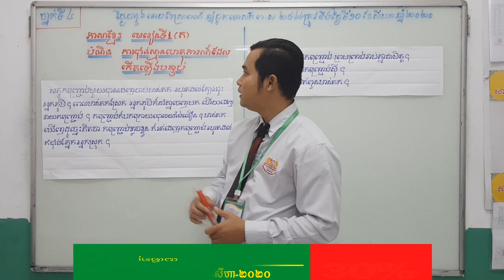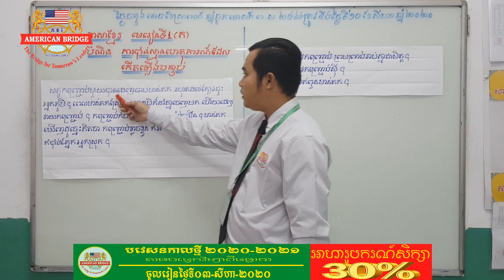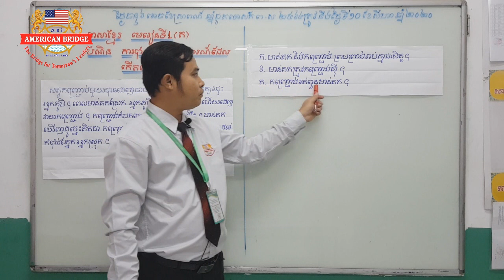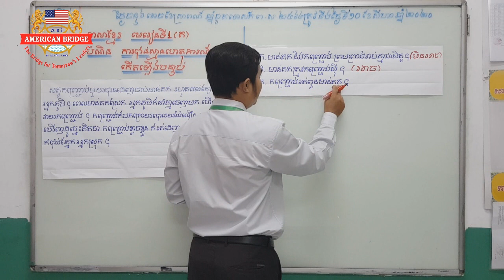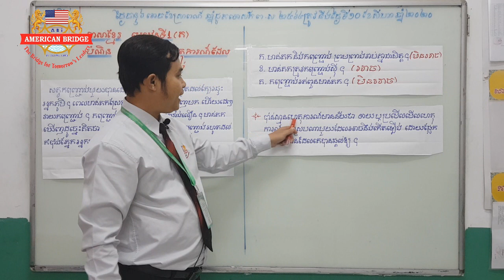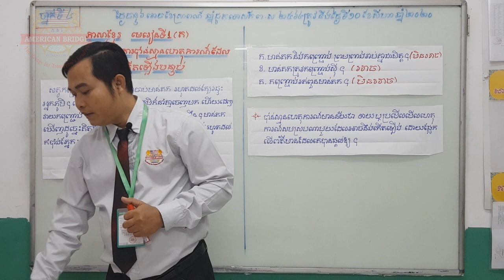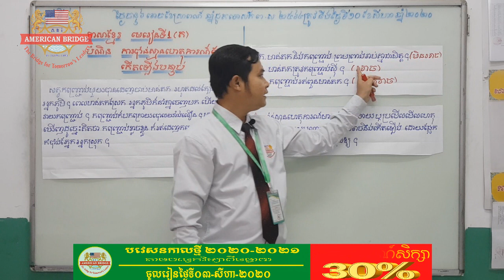ABI:ថ្នាក់ទិ៤/មុខវិជ្ជាភាសាខ្មែរ/មេរៀនទី១(ត)/បំណិនការប៉ាន់ស្មានហេតុការណ៍ដែលកើតឡើងបន្ទាប់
ថ្នាក់ទិ៤/មុខវិជ្ជា ភាសាខ្មែរ/មេរៀនទី១ កីឡានិងល្បែងកម្សាន្ត/បំណិន ការប៉ាន់ស្មានហេតុការណ៍ដែលកើតឡើងបន្ទាប់
បង្រៀនដោយលោកគ្រូ សុខ ពិសិដ្ឋ